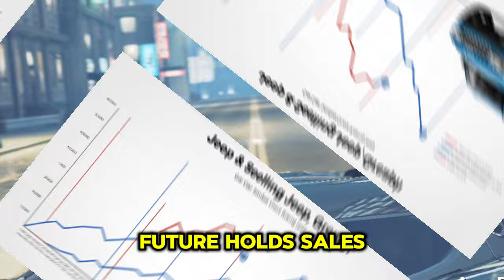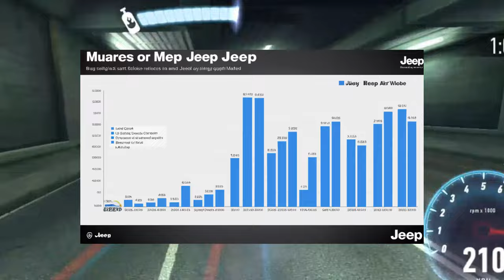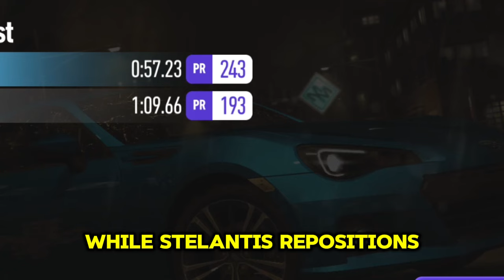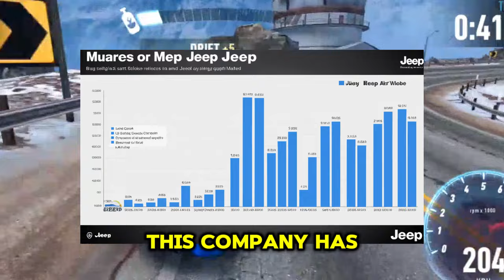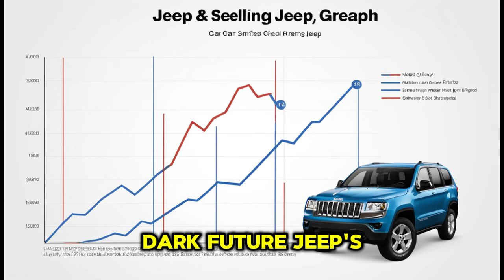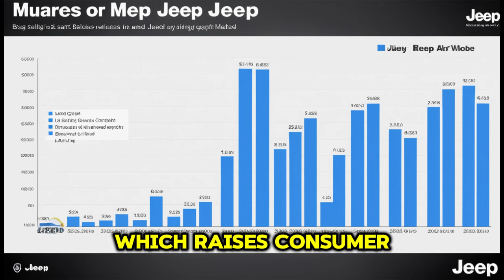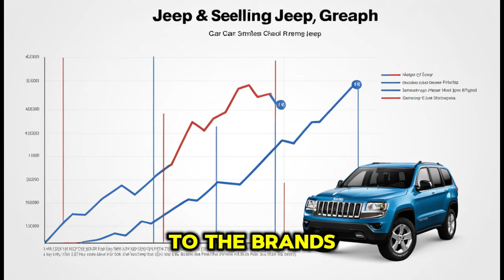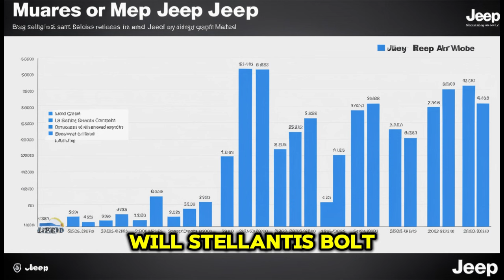A MINUTE AGO All Jeep dealerships will close!